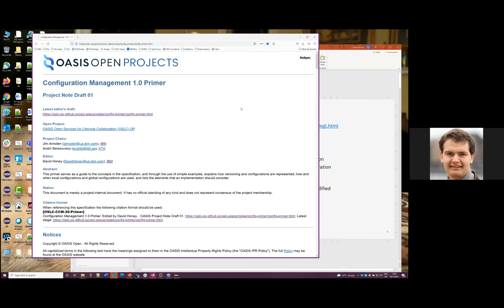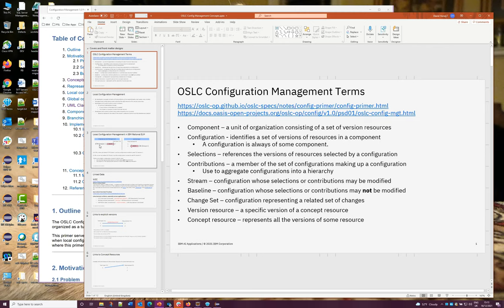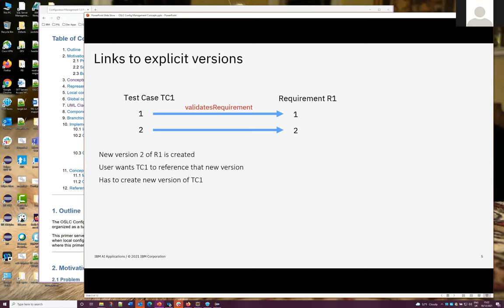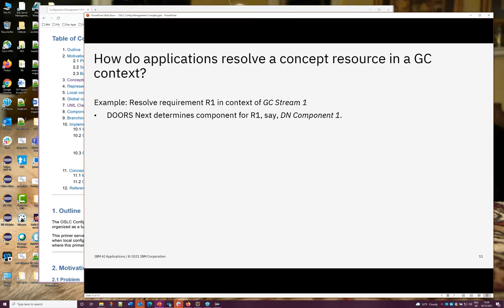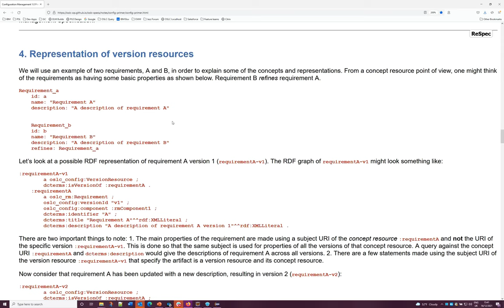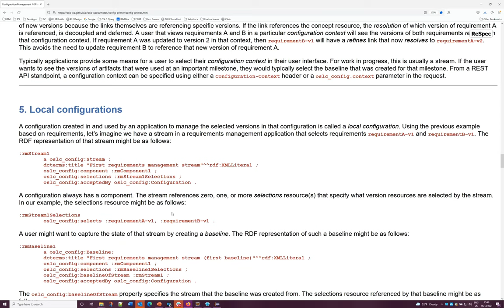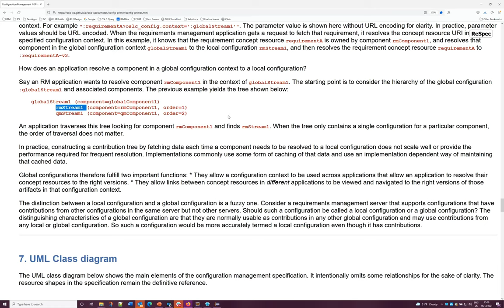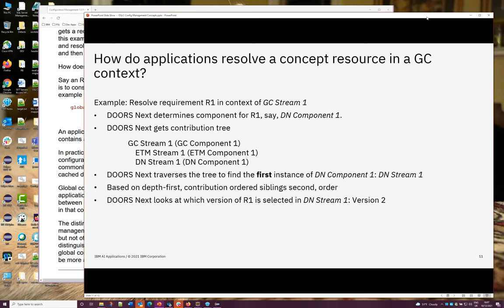OSLC Config Primer, a gentle introduction to the OSLC Config specification with David Honey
"OSLC Config Primer, a gentle introduction to the OSLC Configuration Management specification" is a talk by David Honey, who is the editor of the OSLC Config spec and authored the Primer. David has worked on Rational ELM applications for 10 years, including the Global Configuration Management application (part of the Rational ELM suite) and Jazz Reporting Services. Prior to that, he worked on Rational Synergy, a configuration management tool for systems engineering. David has over 25 years of experience in the configuration management domain.

Sign up a a monthly newsletter to get notified of the upcoming events